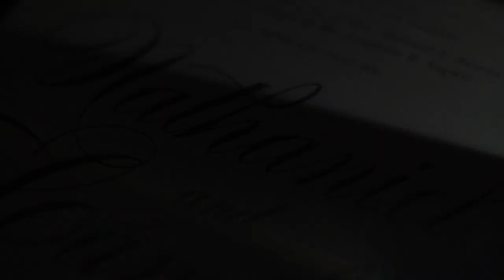Nathaniel and Camille | On Site Wedding Film by Nice Print Photography